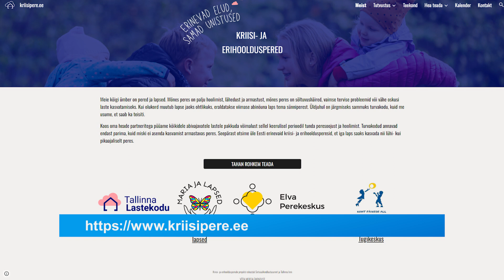28.03.2024 - Kuidas elavad Tallinna hooldusperede lapsed